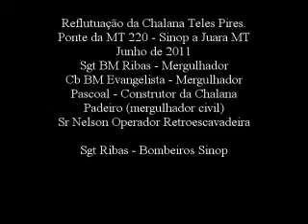Reflutuacao da chalana Teles pires.wmv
Este vídeo tem como objetivo principal mostrar aquilo que funciona de fato para resgatar uma embarcação de médio porte. Neste caso a Chalana Teres Pires ficou a 10 metros de profundidade, com a parte traseira enterrada na areia mais ou menos 2 metros. Foi preciso uma draga para abrir caminho embaixo do casco, onde foi passado uma cabo de aço. No total foram 3 pontos de fixação cabos. Depois colocamos 01 tanque de cada lado de 5000 litros, medindo 5 metros, 02 galões de 1000 litros em cada lado, 12 galões de 200 litros também em cada lada. Apos a fixação nos cabos, descemos em 2 mergulhadores um em cada lado, colocando ar simultaneamente. Feito a inflação dos tambores, passamos para tração com uma retros cavadeira que não conseguiu tirar, necessitando duas maquinas. Dessa forma conseguimos fazer a Reflutuação. Para quem precisar fazer  uma operação como essa, ha necessidade de alugar vários equipamentos entre eles, moto bombas, compressor, dragas, cabos de aço, correntes, tambores, maquinas e despesas com alimentação, mergulhadores, operadores, cordas combustíveis etc... gasto aproximado de 25 mil reais em 15 dias.

Reflutuação da Chalana Teles Pires.
Ponte Rio Teles Pires -  MT 220 -- Sinop a Juara MT
Sgt BM Ribas - Mergulhador
Cb BM Evangelista - Mergulhador
Pascoal -- Construtor da Chalana
Padeiro (mergulhador civil)
Sr Nelson Operador Retroescavadeira

Sgt Ribas -- Bombeiros Sinop